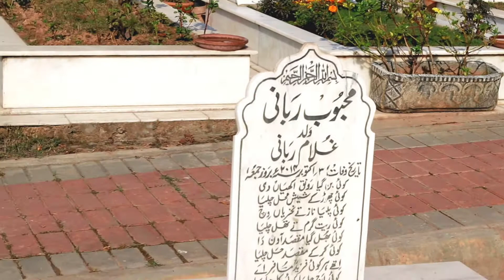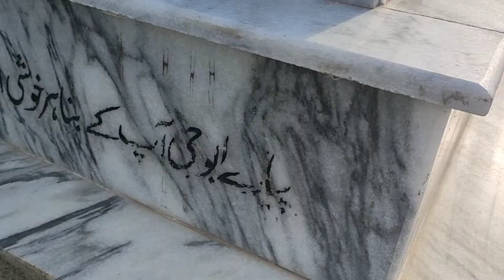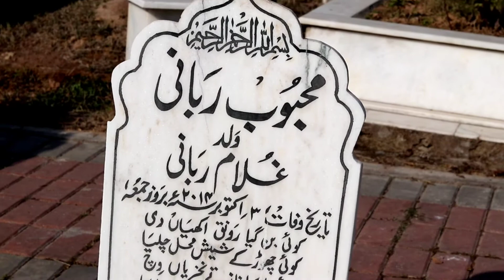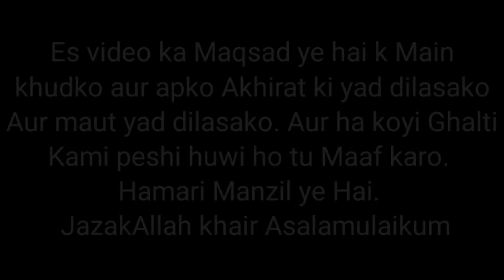mera Qabristan main Speech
Duniya k ay Musafir manzil teri Qabar hai
Thay kar raha hai jo tu 2 din ka ye safar hai